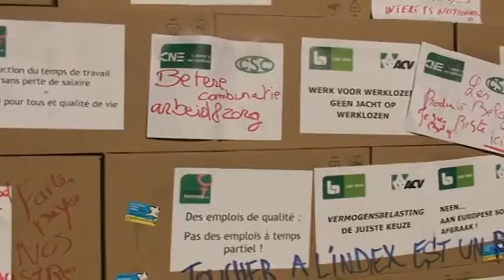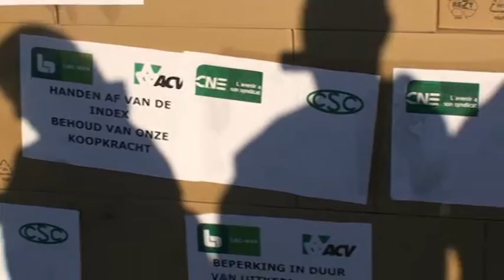Union Protest Rally Brussels against austerity measures Nov 15 2011 -4-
At the entrance when the official opening takes place